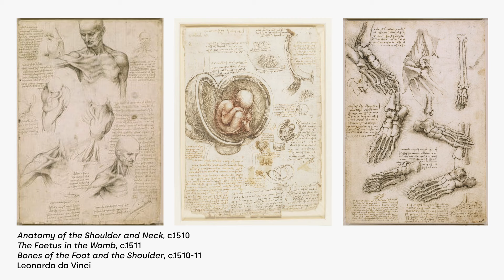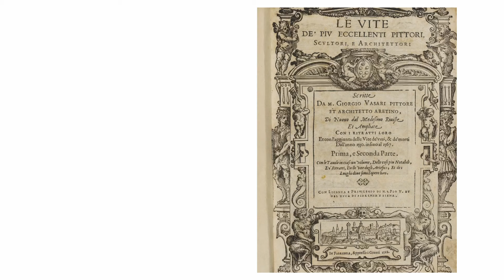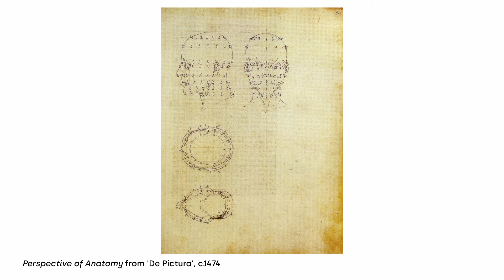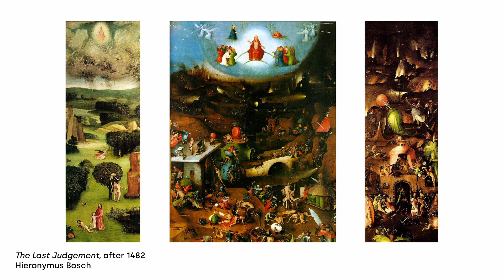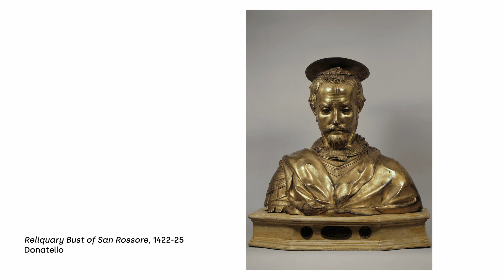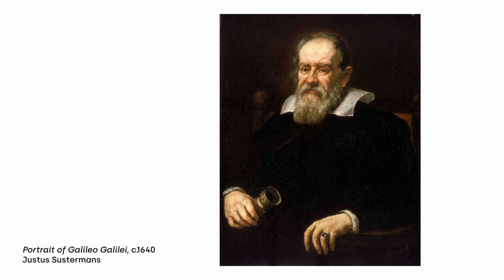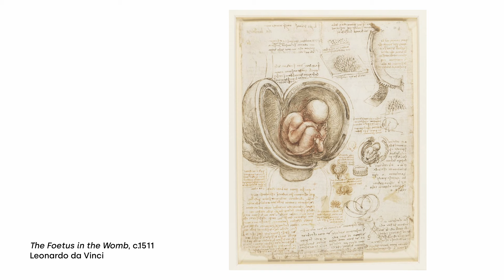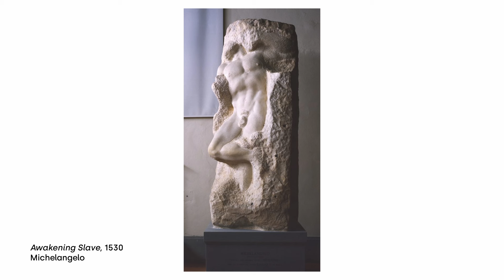A History of the Renaissance with Jonathan Jones | Authors in Conversation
Esteemed art critic and author Jonathan Jones sits down with Joe Hage to discuss his 2023 publication, Earthly Delights: A History of the Renaissance.

Offering a fresh take on the history of Europe in the 15th and 16th centuries, Jones uses well-known icons of Renaissance art such as Michelangelo’s David alongside surprising works from the period, such as Martin Schongauer’s print, The Temptations of St. Anthony to delve into an entertaining social history of the time. Why was there suddenly so much nudity in art? What made Renaissance artists so special? And how did the theory of perspective change the way art held a mirror up to the world?

Produced by HENI Talks